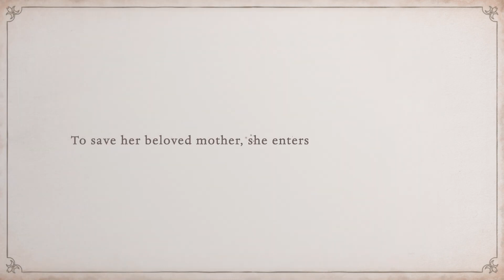🎬 Trailer : Bayonetta Origins : Cereza and the Lost Demon (The Game Awards)